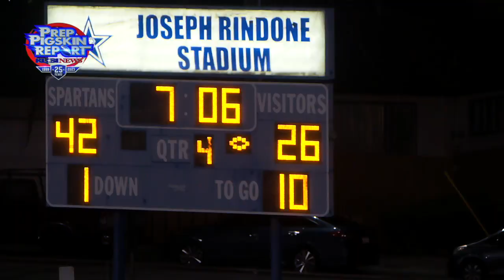2023 WeeK 1 RAW: Chula Vista 48, La Jolla Country Day 26